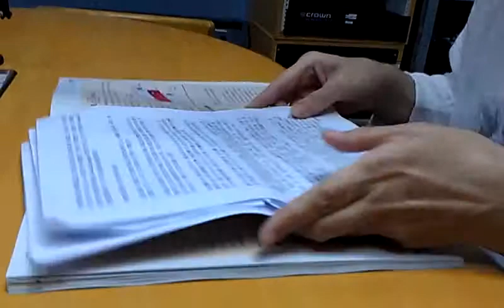斯里蘭卡：戰爭不能解決問題 寶島客家電台賴芬蘭 臺灣論壇VIDEO0594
斯里蘭卡：戰爭不能解決問題 寶島客家電台賴芬蘭 臺灣論壇